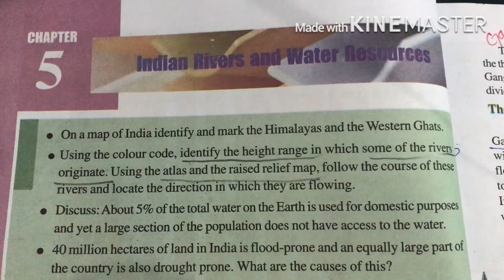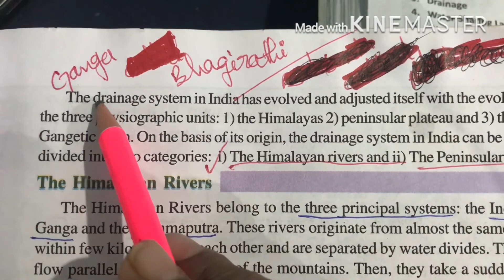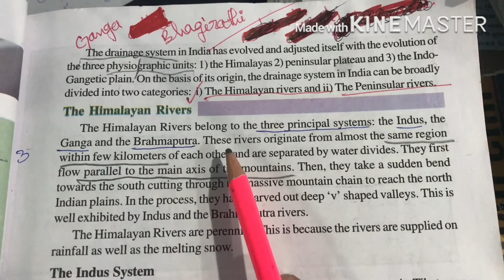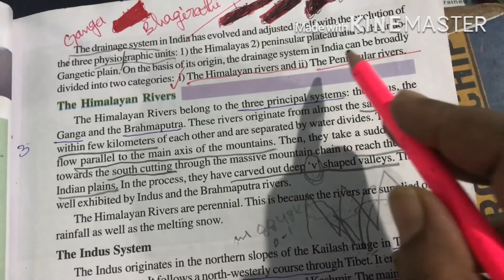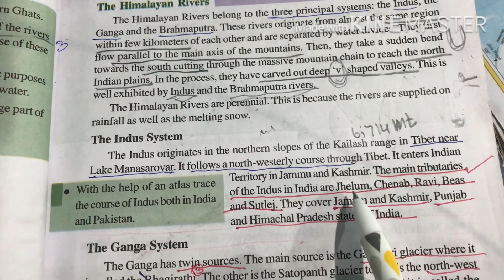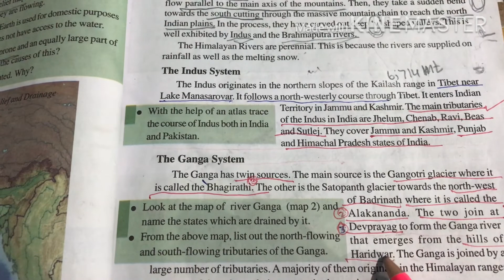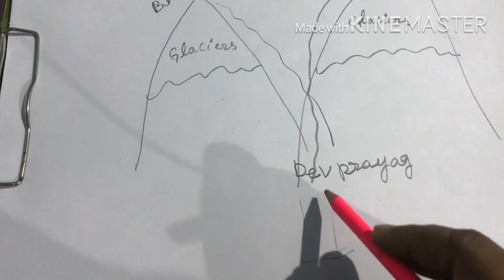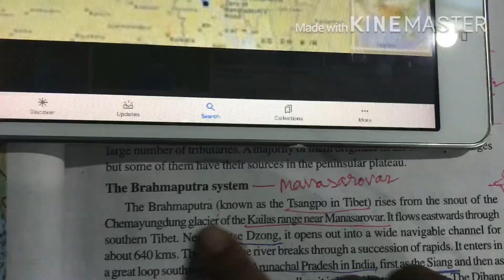Indian Rivers and Water Resources (part -1) 10th class Social Studies